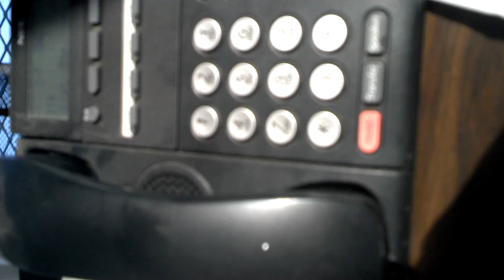The Day I Lost My Innocence...